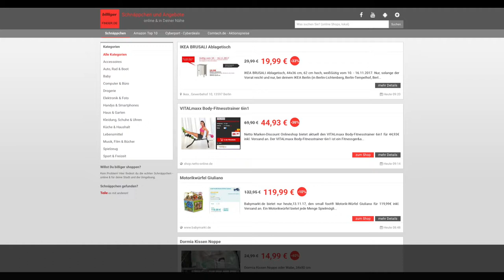Schnäppchen/Billiger des Tages 13.11.17 - SOLID VITALmaxx Body-Fitnesstrainer 6in1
Heute ist Schnäppchen/Billiger des Tages  - SOLID VITALmaxx Body-Fitnesstrainer 6in1.